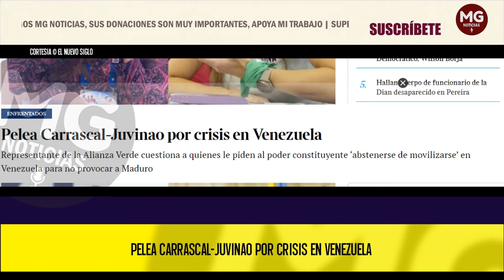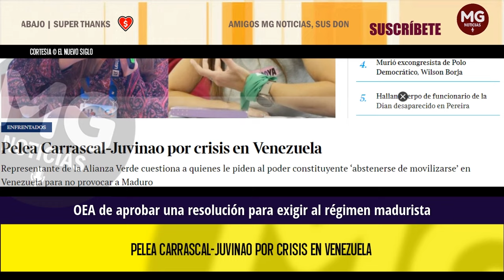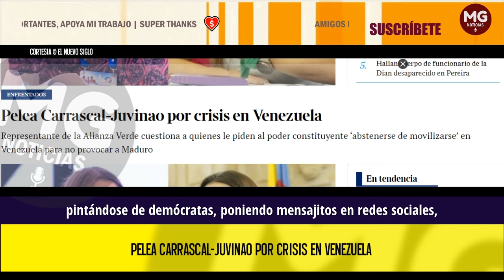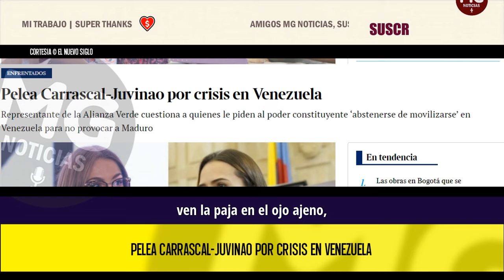🔴 PELEA CARRASCAL-JUVINAO POR CRISIS EN VENEZUELA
Representante de la Alianza Verde cuestiona a quienes le piden al poder constituyente ‘abstenerse de movilizarse’ en Venezuela para no provocar a Maduro.